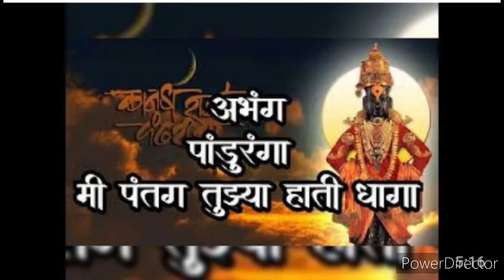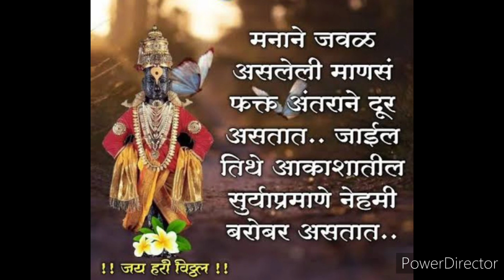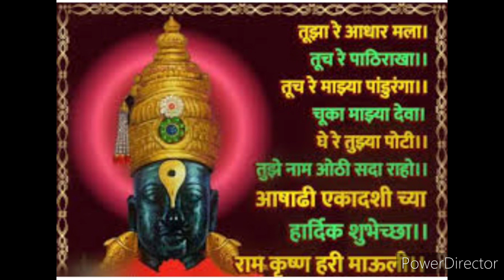आषाढी एकादशी निमित्त 🙏सुंदर अभंग🙏.. पांडुरंगा मी पतंग तुझ्या हाती धागा... सौ. निशा शिवगण...